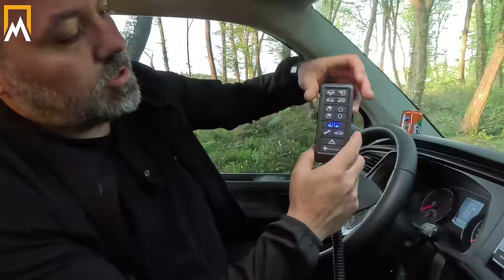EN YENİ ÖZELLİKLERİYLE TRANSPORTER CAMPER DETAYLI İNCELEME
Yepyeni özellikleriyle son dönüştürdüğümüz Volkswagen Transporter 6.1'i beraber inceleyelim. En yüksek kalite donanımlarla dönüştürdüğümüz araçlarımızın üzerine her gün katmaya devam ediyoruz. Bu araçta çok faydalı bir arka cam var bir de daha önceki bölümlerde detaylı incelemesini yaptığımız vbair havalı süspansiyonun saha testi yer almakta. iyi seyirler dileriz.

BU SÜSPANSİYON KARAVANINIZA LEVEL ATLATACAK! "WB AIR" NEDİR? NE İŞE YARAR? SADECE KONFOR DEĞİL!

Demonte Karavan, insanların maceracı tutkularına hitap edebilecek, hayallerini gerçekleştirebilecekleri, yaşam alanlarındaki konfor ve kaliteden ödün vermeden, özgürce seyahat edebilecekleri cözümler üretmek misyonuyla dogmustur. Demonte Karavan olarak başladığımız keyifli serüven, öncesinde edindiğimiz uzun süreli motosiklet tecrübesi ve maceracı gezi tutkusu ile birleşerek günümüze kadar geldi. 2018 yılında Türkiye’deki campervan sektörüne yeni bir soluk getirmek amacıyla çıktığımız yolculuk, VW Transporter odağında ilerledi ve tek bir ürüne yönelen bu sistem ayrıcalıklı özellikler geliştirmemizi sağladı. 2021 yılında teknolojik gereksinimleri karşılayacak, aynı zamanda doğadaki bariyerleri kaldıracak çözümler üretmek amacıyla 700 m2’lik inovatif üretim tesisine geçiş yaptık.

Demonte Karavan’ı sadece Türkiye değil, Avrupa standartlarına uygun bir marka olarak geliştirerek sürdürülebilir büyüme çalışmaları yaptık ve modern araç çözümlerini Almanya, Hollanda, İngiltere, İsviçre ve Fransa gibi pek çok Avrupa ülkesine ulaştırdık. Kaliteli üretim standartlarımız ve yenilikçi Ar-Ge çalışmalarımız ile VW Transporter araçları kamp araçlarına çeviriyor, kişiselleştirilmiş ve çok yönlü yaşam alanları oluşturuyoruz.

Kaliteden ödün vermeyen dayanıklı materyal seçimimizi modern ve estetik çözümlerle birleştiriyor, yeni nesil teknolojileri araçlara eklemeyi unutmuyor ve doğanın tam ortasında herkesin kendi zevklerine hitap eden keyifli bir konfor alanına sahip olmasını istiyoruz. Maceracı gezgin ruhunu çağın standartlarına uyarlıyor, kullanıcılarımızın yolculuk deneyimini mümkün olan en iyi hale getiriyoruz. Doğanın güzelliğine doğru bir seyahate çıkarken kendi standartlarınıza sahip olmak, limitleri zorlamak ve cesareti hissetmek için Demonte Karavan’ın kapsamlı donanımına ve özenli tasarımına sonuna kadar güvenebilirsiniz.